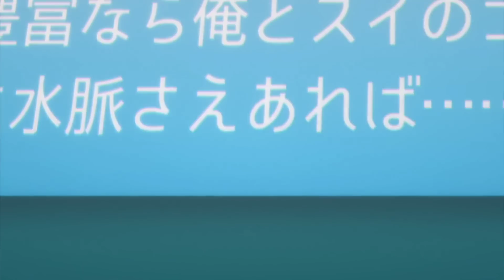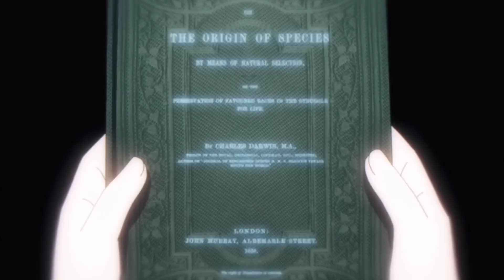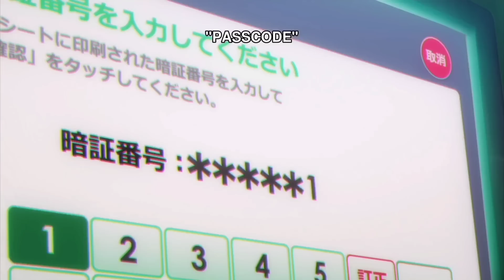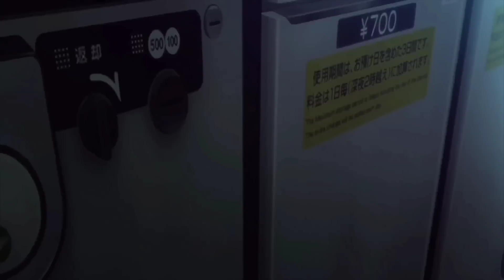Weak boy Unlocked Gods Power Accidentally to Survive in Deadly battle | Darwins Game Explained hindi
Bro Doesn't Know He is the Overpowered God of this Deadly Game || Darwins Game Explained in Hindi 2|| Weak boy Unlocked Gods Power Accidentally to Survive in Deadly battle
In this video i have explained and recapped the last 6 episodes of darwin's game anime in hindi
episode 6,7,8,9,10,11

x x
x x
sasbekt anime.
x x
Youtube.com/c/sasbekt
x x